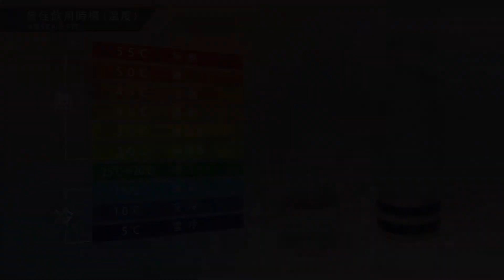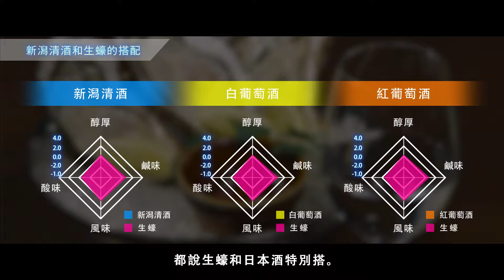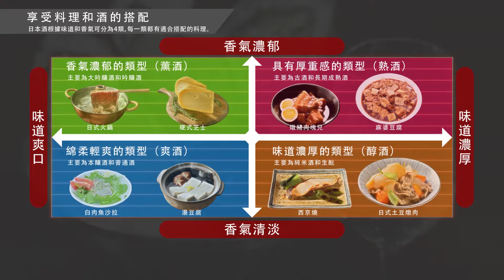【新潟シティチャンネル】NIIGATA SAKE 消費編 「酒器と温度とペアリング、新潟清酒の楽しみ方」【中国語・繁体字版】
"日本一の米どころ新潟の食文化を代表する米と酒を、
海外に向けて発信するプロモーションムービーです。
作り方や食べ方などをテーマごとに分けて紹介しています。"